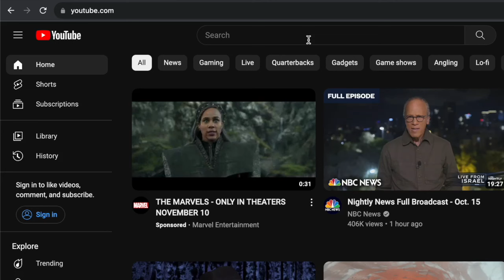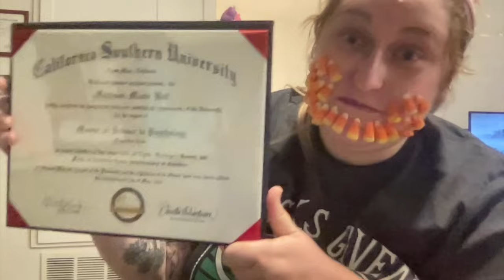Gluing Candy Corn to My Face For Halloween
no one talk to my therapist